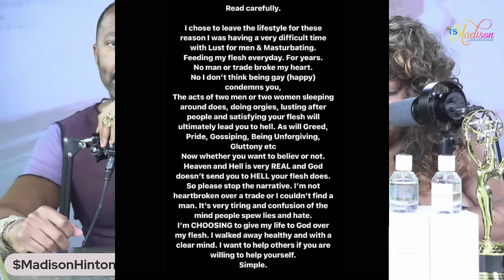Ts Madison - We Discuss Akilaface's Comments